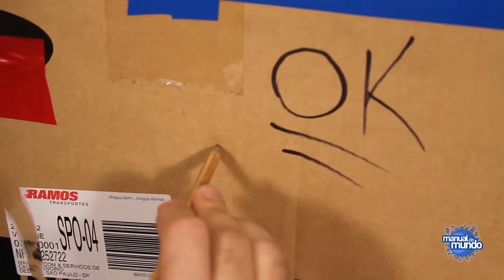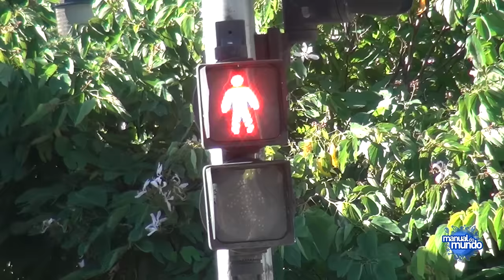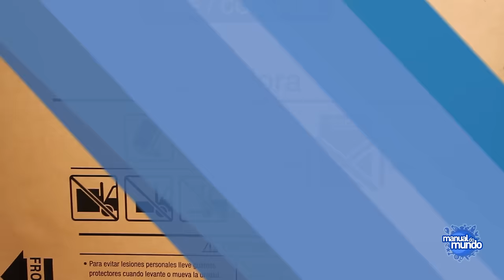Como fazer CINEMA NA CAIXA | câmara escura - EXPERIÊNCIA de FÍSICA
AGRADECIMENTO:
Gustavo Lopes
Guilherme Pereira

📍CRÉDITOS:
Música e apresentação: Iberê Thenório
Câmera e edição: Daniel Henares
Produção executiva: Mari Fulfaro